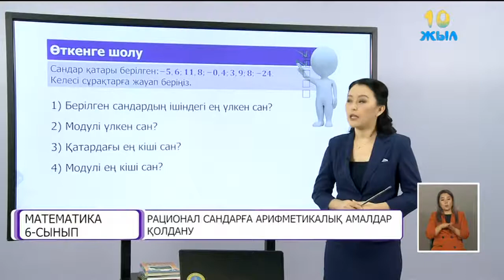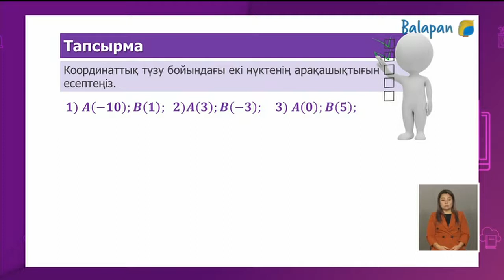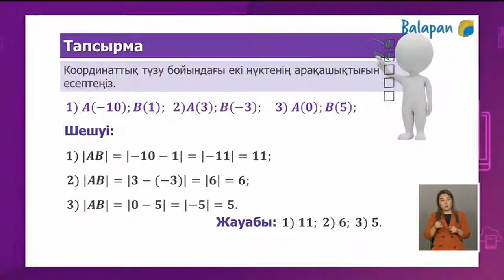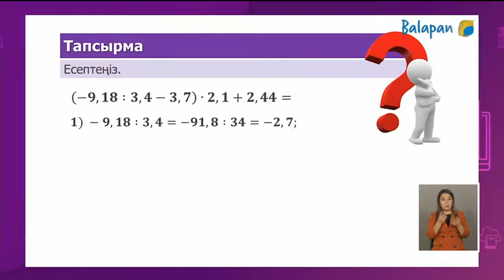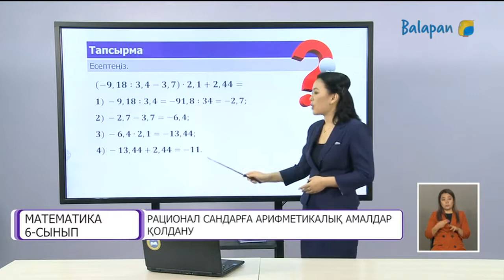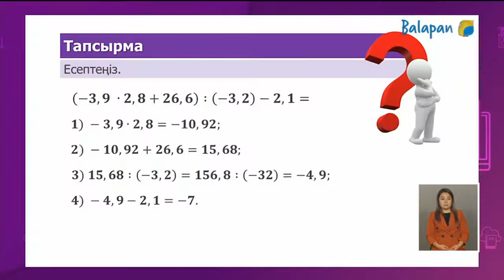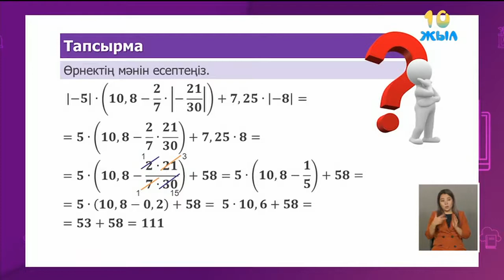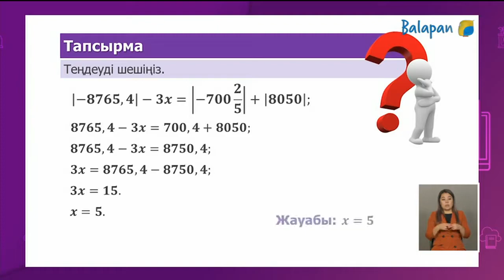6 сынып Математика Рационал сандарға арифметикалық амалдар қолдану 07.12.2020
6 сынып Математика Рационал сандарға арифметикалық амалдар қолдану 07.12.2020